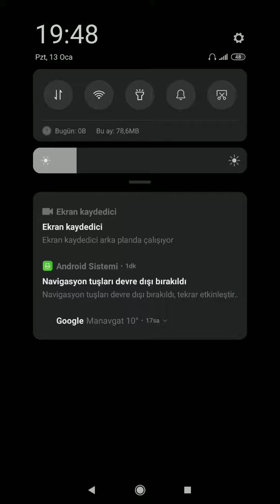Master Thief Mobile Gameplay Android/iOS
Thief simulator game.